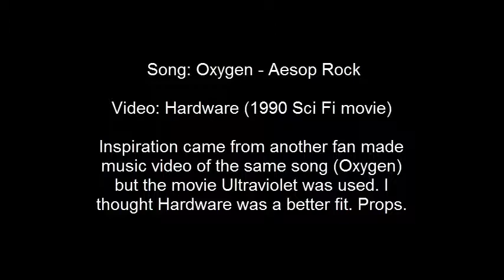Aesop Rock - Oxygen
THIS VIDEO WILL NEVER BE UP FOR MONITIZATION, I MADE THIS MUSIC VIDEO AS A TRIBUTE TOO AESOP ROCK AND ONE OF MY FAVORITE SCI FI MOVIES, HARDWARE.

Warning: Possible epilepsy, take caution.

Hope you enjoyed, I spent days to make this happen. I know this is apart from gaming, I plan to do a CSGO video soon.